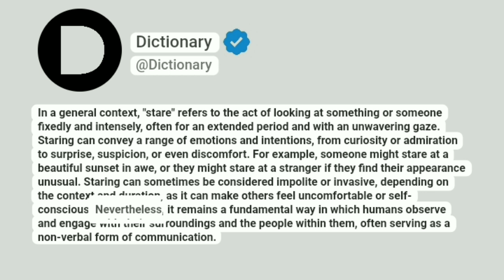Stare Meaning In English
In a general context, "stare" refers to the act of looking at something or someone fixedly and intensely, often for an extended period and with an unwavering gaze. Staring can convey a range of emotions and intentions, from curiosity or admiration to surprise, suspicion, or even discomfort. For example, someone might stare at a beautiful sunset in awe, or they might stare at a stranger if they find their appearance unusual. Staring can sometimes be considered impolite or invasive, depending on the context and duration, as it can make others feel uncomfortable or self-conscious. Nevertheless, it remains a fundamental way in which humans observe and engage with their surroundings and the people within them, often serving as a non-verbal form of communication.